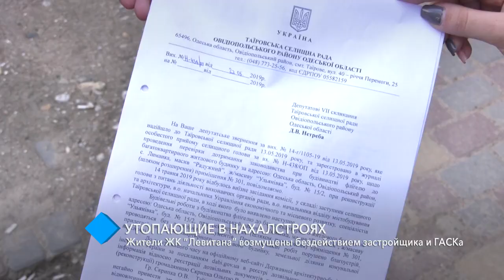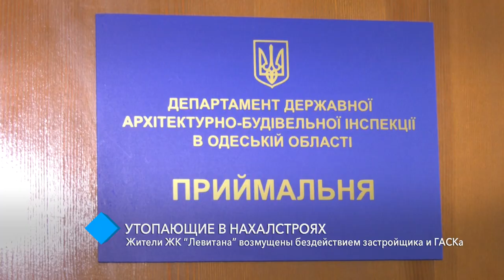Утопающие в нахалстроях: жители ЖК “Левитана” возмущены бездействием застройщика и ГАСКа